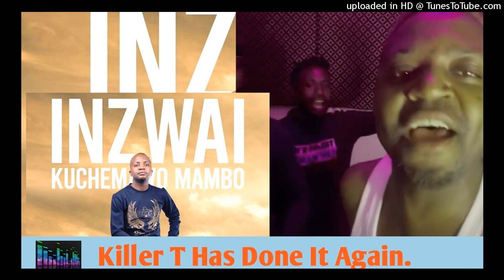Killer t inzwai kuchamowo... inzwai kuchemawo mambo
Sorrowful